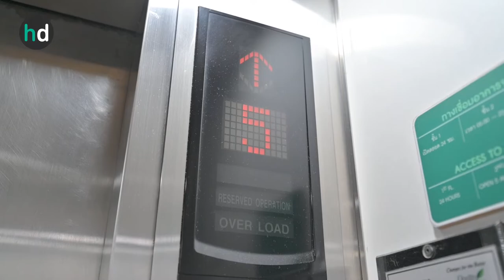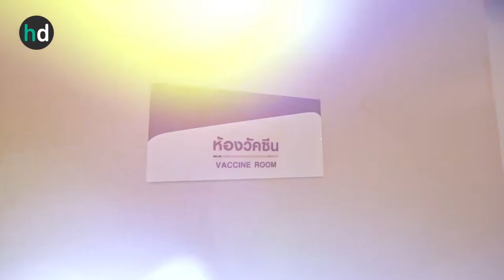รีวิวฉีดวัคซีนงูสวัด โปรแกรม All You Can Be Shield ที่ โรงพยาบาลพญาไท 2 | HDreview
รีวิวฉีดวัคซีนงูสวัด หนึ่งในรายการจากโปรแกรม All You Can Be Shield ที่ โรงพยาบาลพญาไท 2 โดย HDreview บอกเล่าประสบการณ์จริงจากการใช้บริการ พร้อมอธิบายทุกขั้นตอนโดยละเอียด

ดูรายละเอียด โปรแกรม All you can be shield 1
สอบถามราคา จองคิว ทำนัดหมาย หรือให้แอดมินช่วยหาโปรฯ ที่ไลน์ @HDcoth หรือคลิก

00:00 Highlight รีวิวฉีดวัคซีนงูสวัด
00:22 บรรยากาศของ รพ. พญาไท 2
00:39 ทำไมถึงพาคุณแม่มาฉีดวัคซีนงูสวัด?
01:17 ตรวจคัดกรองก่อนฉีดวัคซีนงูสวัด
02:35 ขั้นตอนการฉีดวัคซีนงูสวัด
02:48 ความรู้สึกหลังฉีดวัคซีนงูสวัด
03:26 วัคซีนงูสวัดต้องฉีดกี่ครั้ง?
03:48 วัคซีนงูสวัดสำคัญแค่ไหน?
04:04 การดูแลตนเองหลังฉีดวัคซีนงูสวัด
04:21 วัคซีนที่ผู้สูงอายุควรฉีด
04:45 All You Can Be Shield คุ้มยังไง?
05:12 วิดีโอที่ HDmall.co.th แนะนำ

อ่านบทความรีวิวโดยละเอียดได้ที่